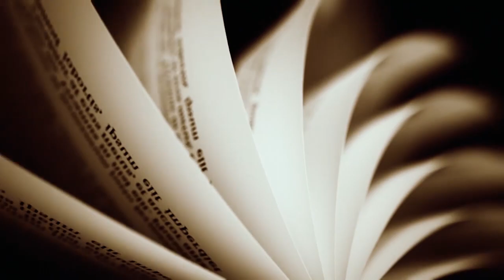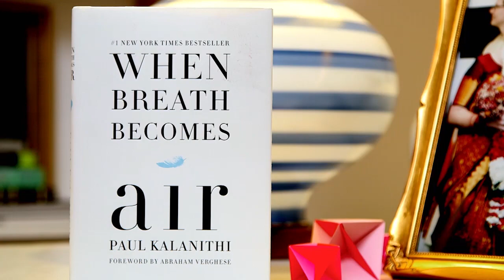SuperSoul Short: When Breath Becomes Air | SuperSoul Sunday | Oprah Winfrey Network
In this week's SuperSoul Short, Dr. Paul Kalanithi, a young neurosurgeon grapples with the big questions as his life journey comes to an emotional end. For more on supersoulsunday, visit WatchOWN.tv/SSS